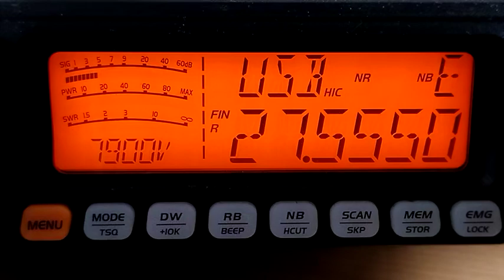11m Band scan UK/Scotland coming in! 27/06/2023! 13:47MESZ (11:47UTC)!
CRT SS 7900V/DV27S